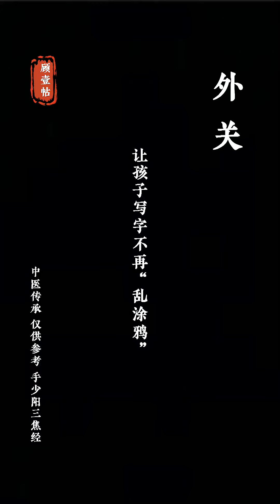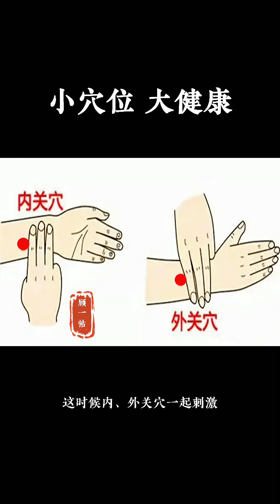中醫養生16 每日一穴（外關）關注我每天堅持分享知識 # 中醫 # 神奇的穴位 # 穴位 # 顧一帖